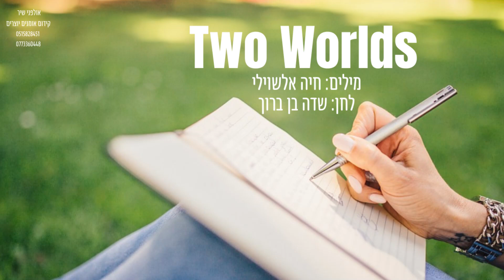חיה אלשוילי - Two Worlds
האזינו לשיר "Two Worlds" שנכתב על ידי חיה אלשוילי  ללחן של שדה בן ברוך,
השיר הוא למעשה סקיצת אולפן עבור זמרים מבצעים.
יש לך שירים טובים במגירה?
הירשם עכשיו להגרלת ספר שירים מולחנים במתנה - כולל הפצה לחנויות- ללא תשלום.

Two Worlds
מילים: חיה אלשוילי | לחן: שדה בן ברוך
You are my sun, my everything, my life
They can cut the tension between us with a knife
You should know by now that i can give you the whole world
Even if I had to go back and forth

They say that we are from two different worlds
I tell them that nothing matters when I'm next to you- I'm yours
I love you more than anything in an endless way
Not even sky is the limit, our love gets stronger every day

So say you're the home
The  place I feel warm
You make my heart keep beating
You're The one that I've been waiting for

I remember the night we first met
You said you're Aquarius, I was like, bet
You told me: I wanna fly
To reach someplace very high
So if you want to break the wall
Make an oath to never fall
And if before it was so small
Now you're the biggest gift on earth
New connection is giving birth

So from now on till tomorrow
 and all the days will follow
You will be  the only spark
 that lights up everything when it's dark
just forget all the stories
in your head
Put aside all the worries
 take my hand
trust me, I will never let you down,
No-one  can throw what we've got to the ground

I want you to trust me 100 percent
Don't let the all doubts kill the dreams heaven sent
You are my angel and you know it deep within
I love you more than life, we got a win win